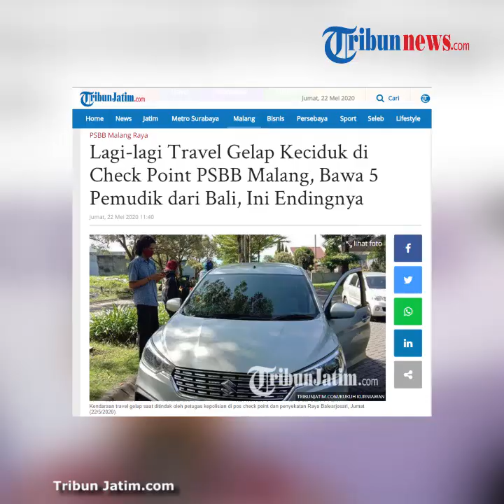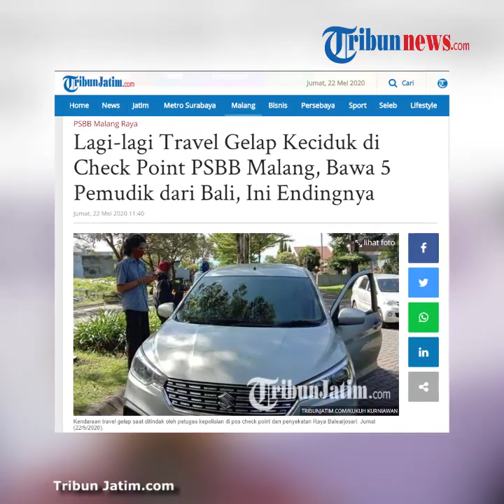Travel Gelap Keciduk di Check Point PSBB Malang, Kepala Pos: Kendaraan Baru Bisa Diambil Bulan Juni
TRIBUN-VIDEO.COM - Petugas gabungan yang berjaga di pos check point dan penyekatan Jalan Raya Balearjosari mencegat kendaraan travel gelap, Jumat (22/5/2020).

Kendaraan travel gelap dengan jenis Suzuki Ertiga nopol DK 1564 QL itu membawa penumpang pemudik sebanyak lima orang.

Kepala pos check point dan penyekatan Raya Balearjosari, Kota Malang, Iptu M Syaikhu mengatakan, awalnya kendaraan tersebut diperiksa karena memiliki plat luar Malang Raya serta mengangkut penumpang lebih dari 50 persen kapasitas kendaraan.

"Akhirnya kami lakukan pengecekan identitas baik pengemudi dan penumpang. Ternyata setelah dilakukan pengecekan lebih lanjut, identitas antara pengemudi dan penumpang tidak satu alamat dan tidak saling mengenal," ujarnya kepada TribunJatim.com.

Ia menjelaskan, setelah dilakukan pemeriksaan lebih lanjut, diketahui kendaraan travel gelap itu membawa pemudik dari Bali menuju ke Kabupaten Malang.

Di mana dari hasil pemeriksaan diketahui, kendaraan itu membawa penumpang warga Kecamatan Bantur dan Kecamatan Poncokusumo, Kabupaten Malang namun bekerja di Bali.

"Karena melanggar peraturan PSBB Malang Raya, akhirnya kami lakukan tindakan tegas, yaitu dilakukan penilangan kendaraan. Untuk kendaraan travel gelapnya sendiri kami tahan sementara. Di mana kendaraan baru bisa diambil bulan Juni nanti setelah mengikuti sidang tilang," jelasnya.

Usai pemeriksaan, para penumpang dipulangkan dengan dijemput keluarga di pos check point atau melanjutkan perjalanan memakai kendaraan umum.

Sedangkan untuk pengemudi travel gelapnya, diminta untuk balik ke tempat asal.

"Namun sebelum diperbolehkan pulang ke tempat tujuan, para penumpang serta pengemudi jalani pemeriksaan kesehatan untuk memastikan bebas Covid 19," tambahnya.

Dirinya juga mengungkapkan pada Kamis (21/5/2020) sore, pihaknya juga berhasil mengamankan tiga kendaraan travel gelap yang hendak memasuki wilayah Kota Malang.

Di mana kendaraan travel gelap berplat Sidoarjo itu membawa penumpang warga Kecamatan Bantur, Kabupaten Malang yang bekerja di Madura.

"Jadi tiga kendaraan travel gelap itu membawa penumpang dari Madura. Setelah dicek, ternyata para penumpang merupakan warga Kecamatan Bantur, Kabupaten Malang yang bekerja di Madura. Akhirnya kami langsung lakukan tindakan tegas, yaitu kendaraan travel gelap kami tahan dan dilakukan penilangan," katanya.

"Di mana untuk penumpangnya, dipulangkan dengan dijemput keluarga di pos check point atau melanjutkan perjalanan memakai kendaraan umum. Sedangkan pengemudi travel gelapnya diminta balik ke tempat asal," pungkasnya.

Penulis: Kukuh Kurniawan

Editor: Arie Noer Rachmawati

Artikel ini telah tayang di Tribunjatim.com dengan judul Lagi-lagi Travel Gelap Keciduk di Check Point PSBB Malang, Bawa 5 Pemudik dari Bali, Ini Endingnya,
Penulis: Kukuh Kurniawan